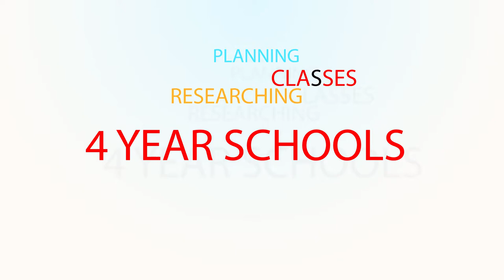Trio Coach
TRiO Student Support Services, or TRiO Pathways at Virginia Western Community College (VWCC), is an educational grant funded by the Department of Education (DOE). TRiO Pathways offers 250 eligible VWCC students additional support to achieve academic success, including instructional support services, advising, and counseling. Our services are supplemental to other VWCC services. Eligibility, set by the DOE, is limited to students who are United States citizens, or meet residency requirements for federal student financial aid, and meet ONE of the following criteria:

    Be a first-generation college student (neither parent/guardian has graduated with a 4-year degree from an accredited college)

    Meet low-income guidelines

    Have a documented disability (physical, psychological, or learning)

Location: Student Center S207
Hours

CC-BY-NC